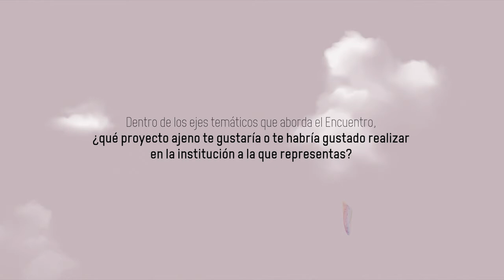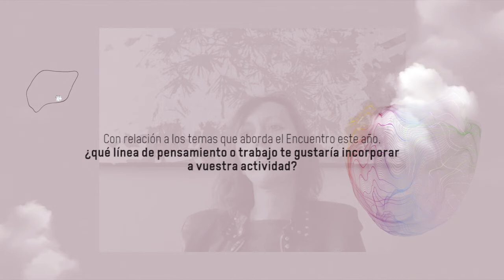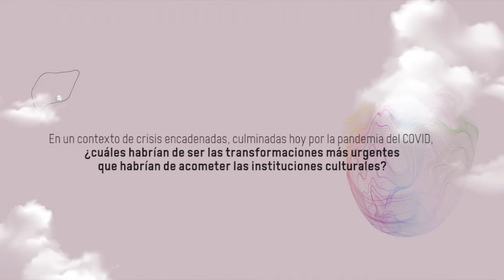Entrevista a Ángeles Albert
11, 12 y 13 de noviembre de 2020
Entrevista a Ángeles Albert. Directora Academia de España en Roma.